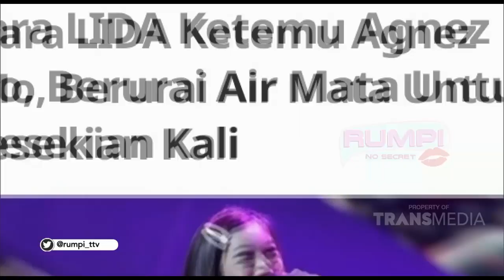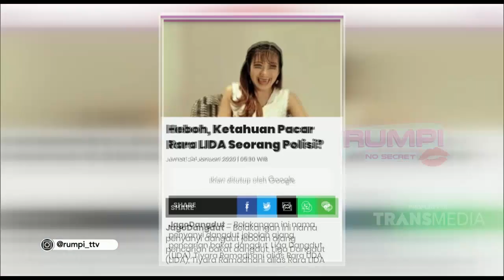Pria Viral yang Makeup Nenek2 Jadi Keliatan Lebih Muda! | Best Moment Rumpi (30/7/20)